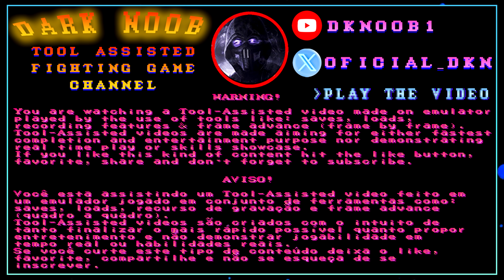Street Fighter II' Champion Edition ~ Ryu²【TAS】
[ENGLISH FAQ]
Introduction for beginners about how to record your own tool-assisted videos

Intro: 00:00:00
Game Setup: 00:00:10
Chun-li: 00:00:22
Zangief: 00:01:02
Dhalsim: 00:01:49
Car Bonus: 00:02:58
Ryu (mirror): 00:03:26
E.Honda: 00:04:23
Blanka: 00:05:20
2nd Bonus Stage: 00:06:16
Guile: 00:06:55
Ken: 00:07:49
Balrog: 00:08:44
3rd Bonus Stage: 00:09:46
Vega: 00:10:04
Sagat: 00:11:03
M.Bison: 00:11:57